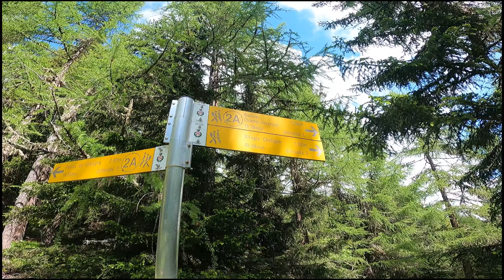MTB tour - Rifugio Chaligne 1943 mt - Anello da Entrebin (Aosta - AO) 4K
Discesa integrale per il sentiero numero 2A dal Rifugio Chaligne - 1943 metri - a Entrebin (Aosta) - 950 metri.

Totale Discesa: 1000 D-
Via di salita: Strada asfaltata fino a Excenex (frazioni alte), poi poderale fino al Rifugio (si incontra alla fine la poderale classica che sale da Buthier (Frazione di Gignod))
Sviluppo Totale A/R: 21 Km

Buona Visione!

Inaudio - Infraction Music - Hard